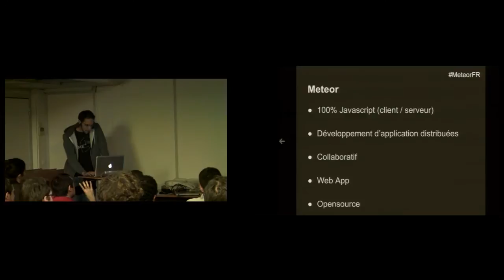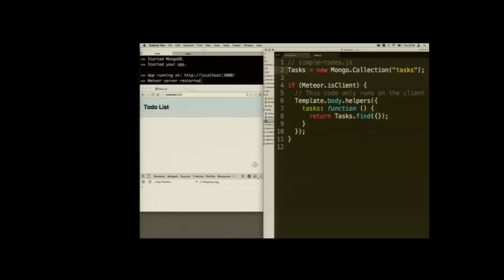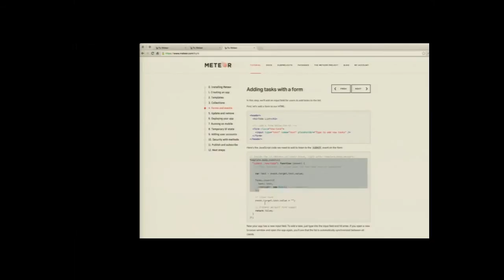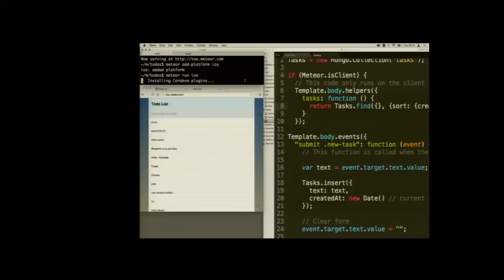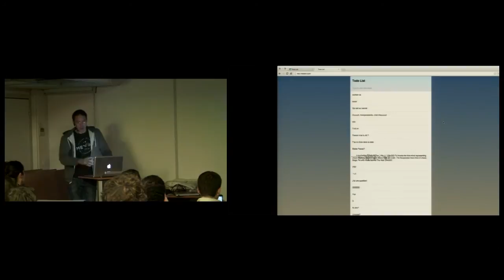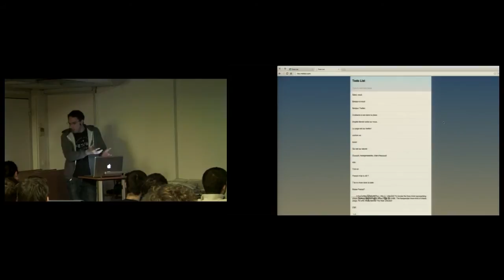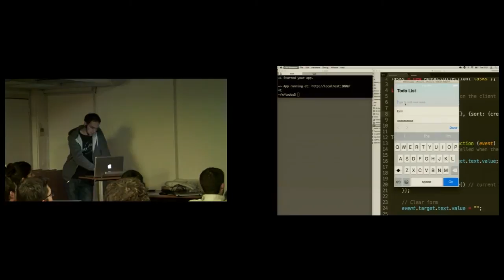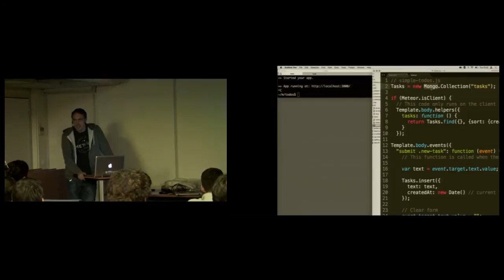[Humantalks][Paris][Nov2014]Live Coding Meteor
Live Coding Meteor par Vianney Lecroart (@acemtp)

Meteor est une plateforme 100% JS et libre pour développer des applications modernes web et mobiles. Ce live coding vous montrera quelques fonctionnalités intéressantes de cette plateforme qui vient de sortir en version 1.0.